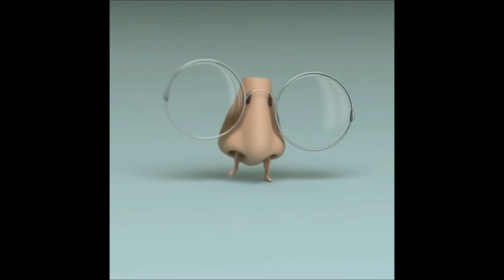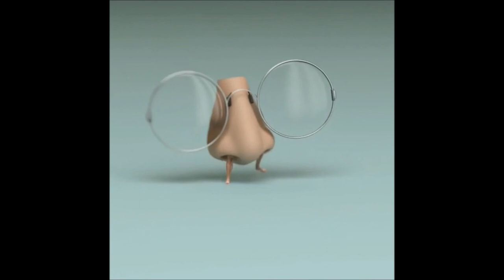Free Beats 3 | Mots-na - Сurious | Free Trip-hop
Free Beats
Instrumental music
Instrumental triphop

!!! USAGE !!!
✅ For cooperation:
✅ Many thanks for the help. Donat:
Bitcoin: 1F7VvarVJugTnSQtt9q7WYq3rtLJ7M5dV8
Ethereum: 0x5D5A3B1A6411F015383A90dcBcF85bB09B89E092
Stellar: GAWSWGCQDJBFSMDB7VH6CNXCRDWW3Y77P2VB35N645OVMCCIOCHTQTMY

Trip-hop instrumental FreeBeat free Instrumental free Beats free Freestyle free